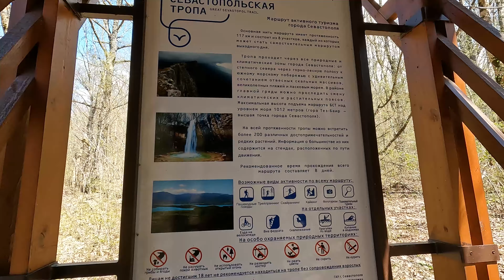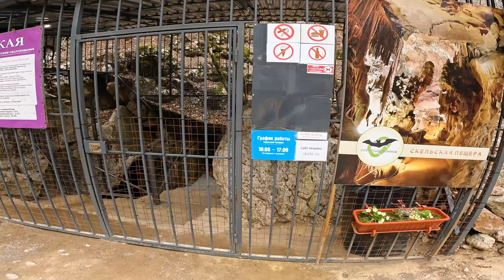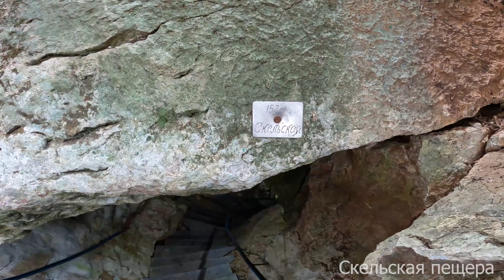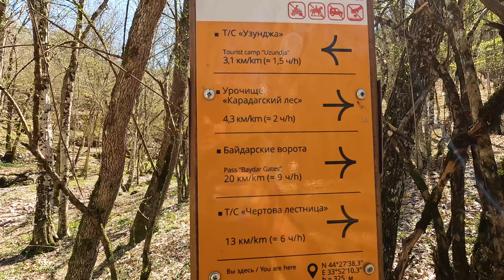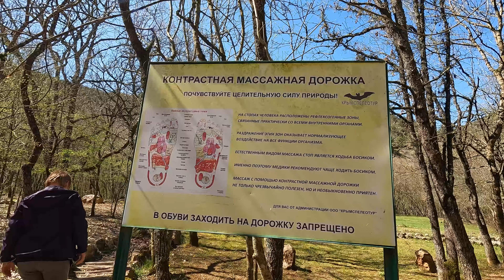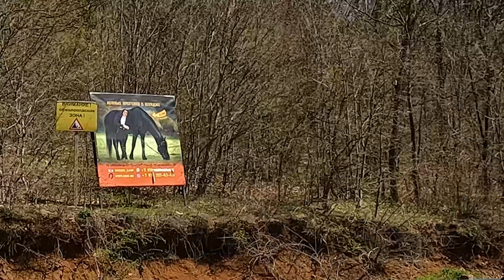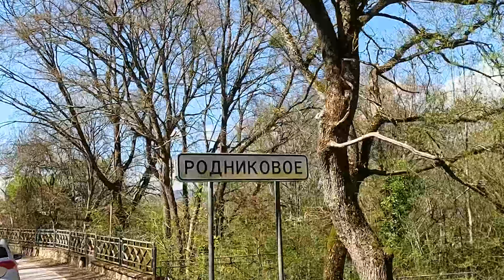Байдарские ворота / Орлиное /Скельская пещера / Каньон Узунджа / Белый Остров /Севастопольская тропа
Народ, Всем привет! Сегодня подготовил для Вас увлекательную прогулку которую рекомендую каждому. Большая Севастопольская Тропа это Маршрут выходного дня, Байдарские ворота с шикарным видом на Форос и форосский храм, далее прокатимся по селу Орлиное, заглянем в Скельскую пещеру, пройдёмся по Каньону Узунджа и спустимся к реке Узунджа, посетим усадьбу Белый Остров, а так-же услышим отзыв от звезды про отдых в Крыму.
)) А так-же буду благодарен Вашему участию в поддержке моего творчества )))
Поддержать меня лично, можно тут :
►Tinkoff :  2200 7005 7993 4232
► Поддержать на РНКБ (ПАО) :  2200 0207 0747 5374
► Поддержать на карту МИР Юмани : 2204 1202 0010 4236